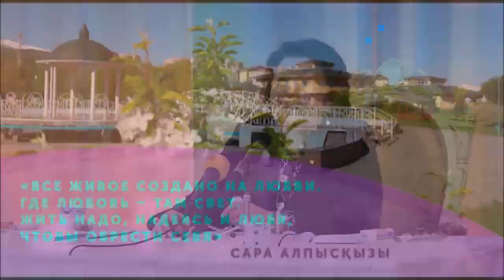Любовь к отцу